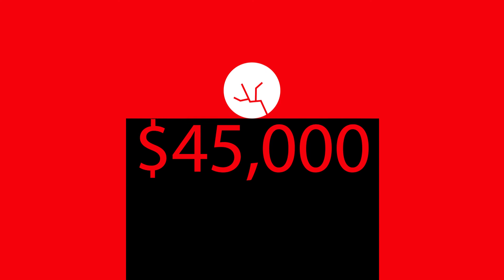Travelers Canada Employment Practices Liability Coverage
In business decisions are made every day: hiring, firing, compensation, duties, promotions, work environment, and so many more. Nearly every decision can affect employees, and many outcomes could lead to a claim by employees or governmental regulators for wrongful employment practices. Uncover the unseen risks businesses have and why Travelers Canada Employment Practices Liability coverage can help prepare businesses for what may come their way.